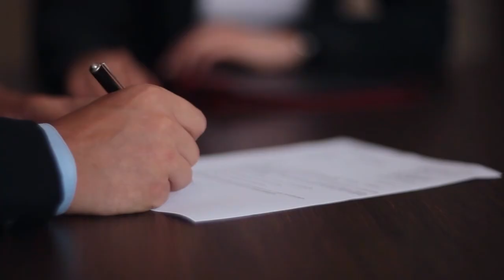Problems With Plastic Waste. Hoax Or An Actual Global Issue?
🌊 Is plastic waste really as big of a problem as it's made out to be, or is it just exaggerated fear-mongering? Join us as we delve into the facts and myths surrounding plastic pollution! From its impact on marine life to its role in climate change, we'll explore the real consequences of our plastic consumption. Don't miss this eye-opening discussion! 🌱 PlasticPollution GlobalIssue Environment 🌏